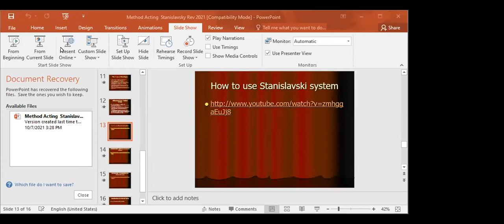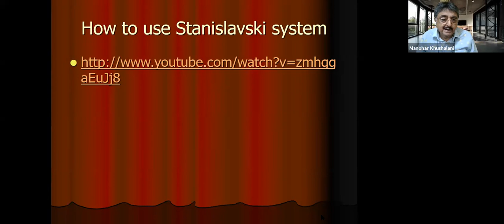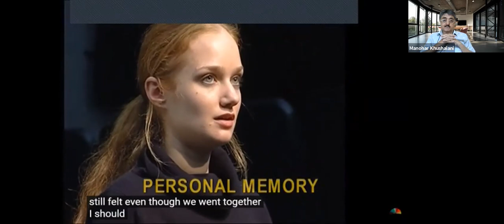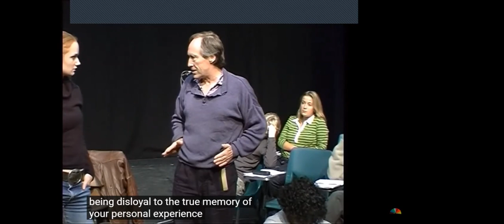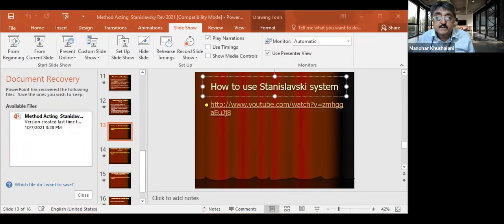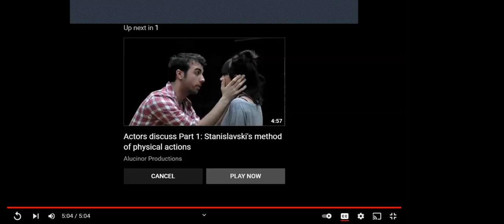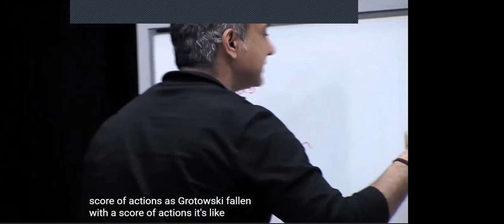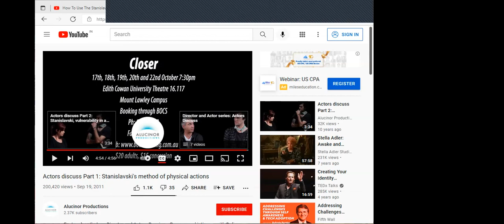Stanislavski's Method Acting Demo and Improvisations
The Method of Acting developed in the early 20th century at the Moscow Art Theater by Constantin Stanislavski,
The Stanislavski method of acting is a set of techniques meant to create realistic portrayals of characters. The major goal of the Stanislavski method is to have a perfect understanding of the motivations, obstacles, and objectives of a character in each moment.  Actors often use this technique for realistic plays, where
they try to present an accurate portrayal of normal life. It is not the same as "Method Acting," which goes even further into becoming a character.